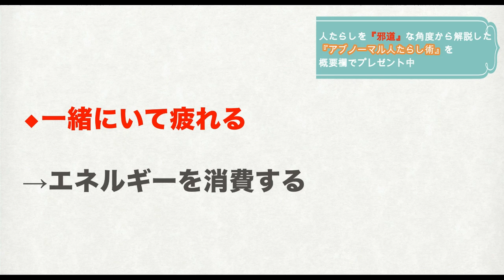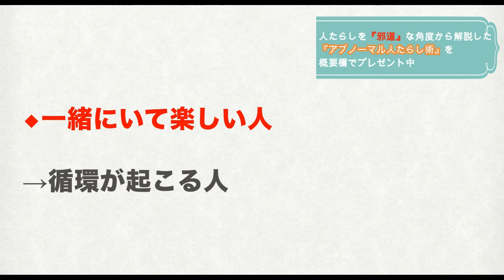一緒にいて疲れる人の３つの特徴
コミュニケーションや考え方、生き方などを通して
楽しく生きる方法を解説していってます。

◆次世代的！『邪道な人たらし術』で愛され人生を手に入れる方法
【セイラ公式無料メールコミュニティ】

【アブ・ノーマル人たらし術】

松本セイラ。１９９５年生まれ。和歌山県出身。高校卒業後、地元の製造工場に就職後、社会の汚い部分に嫌気がさし、個人ビジネスの方法を模索し始める。２０歳からビジネス活動を開始し３年間ほとんど収入を得られない中、人間関係の問題にも同時にぶつかってしまう。その後『自分目線』よりも『相手目線』を意識したコミュニケーションの重要性に気づき、結果、たったの半年間で一気に収入を２０倍に跳ね上げる。YouTubeチャンネルは登録者数２万人を超えており、個人で立ち上げた『BARAMAKIコミュティ』のメンバーも１０００人以上が集まっている。ただ人を集めたり、お金を集めるのではなく、『幸せなエネルギーを集められる人』を増やすために日々活動を続けている。

◆公開講座＝＝＝＝＝＝＝

３ヶ月間で一気に急成長したい方にオススメ。

松下幸之助　本田宗一郎　アンソニー・ロビンズ　本田健　ホリエモン(堀江貴文）
近藤麻里恵　佐々木 圭一　スティーブン・コビー　瀧本 哲史 心屋仁之介
Mel Robbins 　メンタリスト DaiGo　大愚元勝  斎藤一人
 Bilingirl Chika 　DJあおい　鴨頭嘉人

【関連ワード】
一緒にいて疲れる人　一緒にいて疲れる
嫌われる人　疲れる人　避けられる人　人が離れていく
敬遠される　避けられる人の特徴　人間関係
コミュニケーション　コミュ力　対人関係
人付き合い　セイラ

一緒にいて楽しい人・疲れる人の特徴！知らないうちにストレスに？知ってよかった雑学　ビビットｃｈ